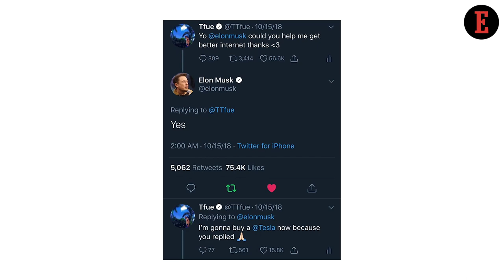4 Things to Know For January 17: News that Entrepreneurs Can Use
Our Features Writer Aastha Singal gives a sneak peek into the important news for entrepreneurs from Beyond India. Indra Nooyi for World Bank President & Elon Musk’s New Fan